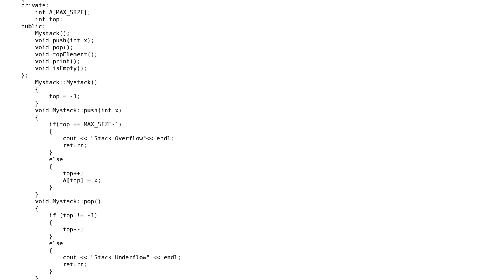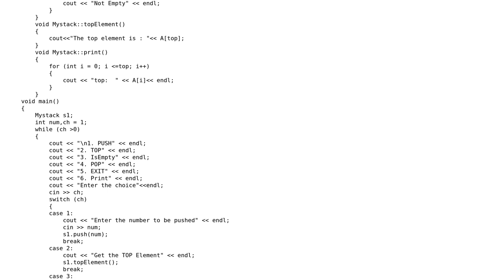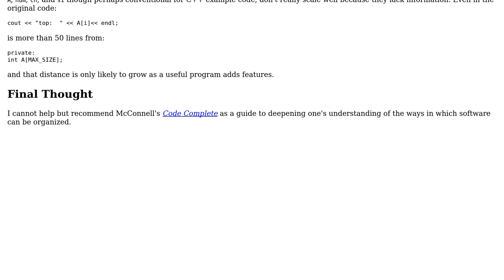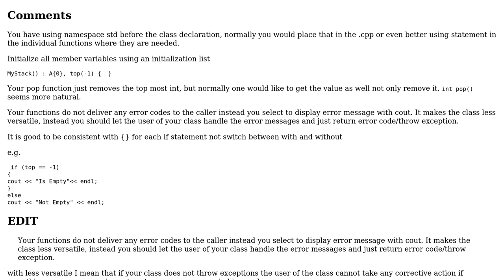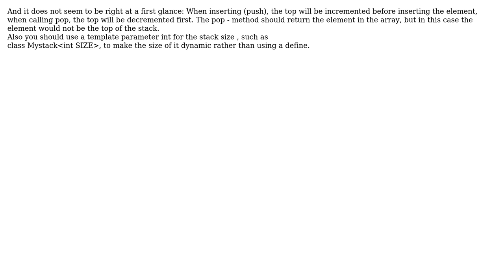Stack without use of STL - version 1.0 (3 Solutions!!)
Stack without use of STL - version 1.0

With thanks & praise to God, and with thanks to the many people who have made this project possible! | Content (except music & images) licensed under CC BY-SA | Music | Images & others | With thanks to user Unbreakable user Peter user Jamal user ben rudgers user AndersK and the Stack Exchange Network Trademarks are property of their respective owners. You are responsible for your own actions.